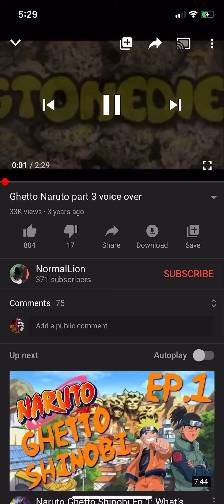Naruto Ghetto voice over lol